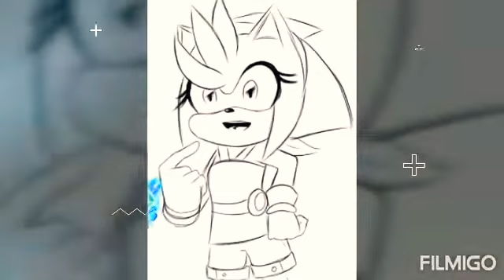rock the bat y Sonia rose quizás me llames